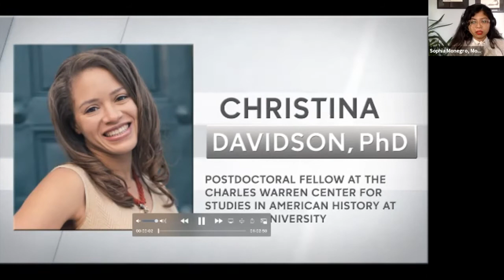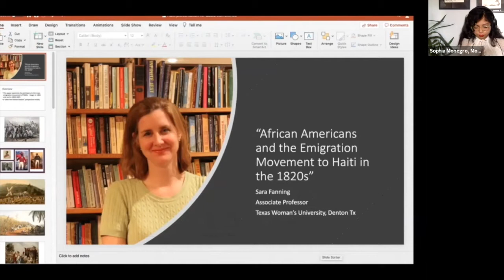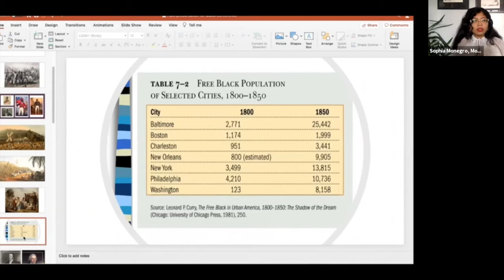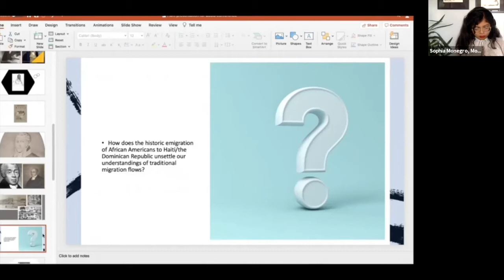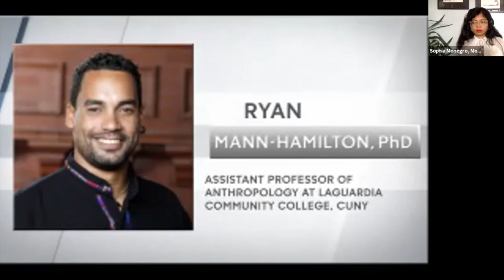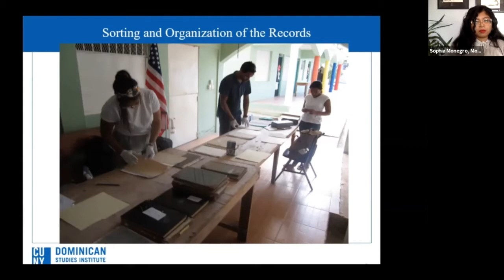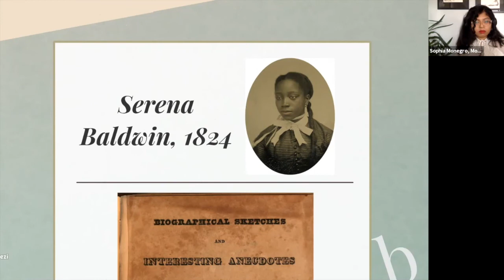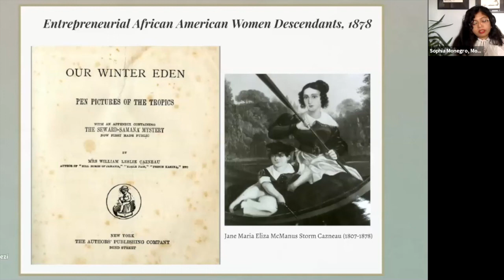Panel 7: Forgotten Kinships: African American Emigration to Hispaniola...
Chair: Sophia Monegro, University of Texas, Austin
Presenters:
Sophia Monegro, Ph.D. Student, African/African Diaspora Studies, U of Texas, Austin
“The Afterlives of Slavery in Santo Domingo: African American Women in the Fugitive Montes of the Dominican Republic and Haiti”
Jhensen Ortiz, Librarian, CUNY Dominican Studies Institute, The City College of New York
“We Choose Freedom’: Documenting African American Presence in the Dominican Republic”
Ryan Mann-Hamilton, Department of Social Science, LaGuardia Community College, CUNY
Lauren W. Hammond, Assistant Professor of History, Augustana College, Rock Island, Illinois
Sara Fanning, Associate Professor of History, Texas Woman’s University, Denton, Texas
“African Americans and the Emigration Movement to Haiti in the 1820s”
Christina Davidson, Danforth Center on Religion and Politics, Washington U, St. Louis, MO